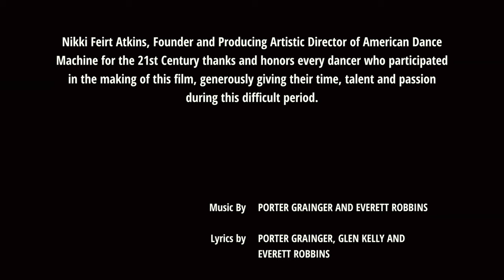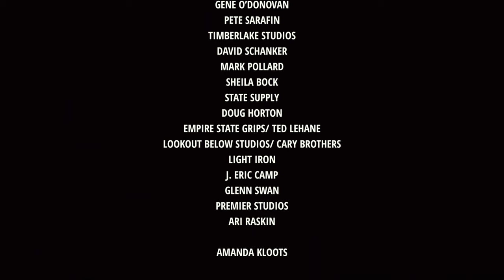“T’aint Nobody’s Biz-ness If I Do” from Bullets Over Broadway | ADM21‍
In loving memory of Nick Cordero, The American Dance Machine for the 21st Century (ADM21) proudly presents Susan Stroman's “T’aint Nobody’s Biz-ness If I Do” from BULLETS OVER BROADWAY.

Susan Stroman said, “I applaud American Dance Machine for its dedication to faithfully recreating original Broadway dance and celebrating the choreographers and dancers who are the real backbone of our beloved musicals. I am thrilled that 'T’aint Nobody’s Biz-ness If I Do' from Bullets Over Broadway has been chosen as one of their Virtual Choreographic segments. I remember every heartfelt moment of creating this number with top-notch Broadway dancers and I’m delighted to see it staged again with some of the most talented tappers in the business. To have the opportunity to develop such entertaining music, establish characters, and style is a gift for any choreographer. ADM21 appreciates this, honoring and respecting dance as the pure art form it is. I am humbly grateful they recognize these musical-theater-tap-dancing-gangsters and 'T’aint Nobody’s Biz-ness If I Do' as part of Broadways best.”

Donate to American Dance Machine for the 21st Century Your generosity will enable ADM21 to continue their mission to reconstruct, present and preserve significant musical theater dance works with the integrity to which they were created in order to entertain, educate and inspire audiences with historical accuracy of style and technique. 20% of all funds raised by the film will be donated equally to The Actors Fund and the Black Theatre Coalition.